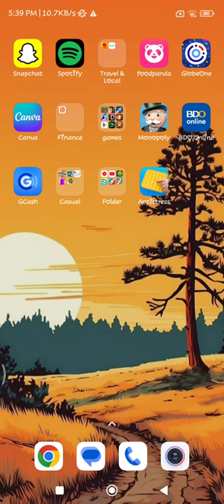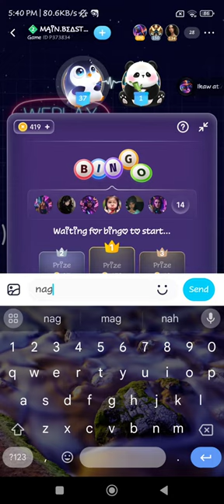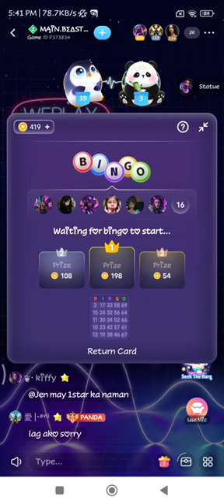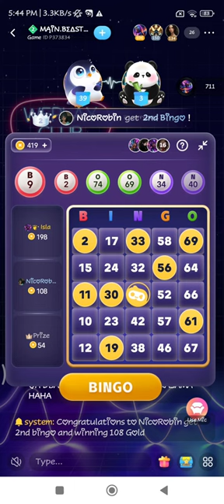LET'S PLAY BINGO (wePlay)